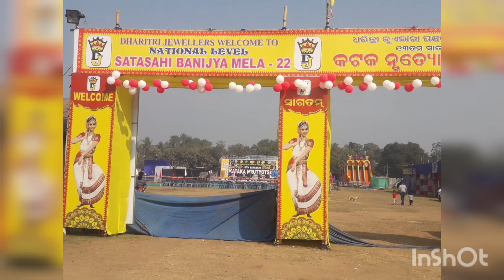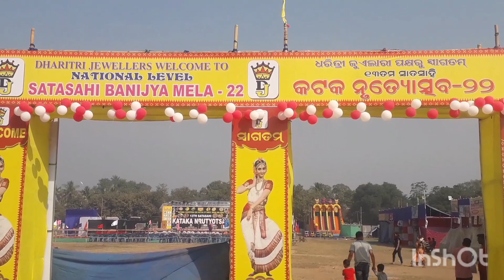13th Dance festival ।13th ନୃତ୍ୟ ଉତ୍ସବ ବାଲିଆତ୍ରା ପଡ଼ିଆ କଟକ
13th Dance festival Balijatra Ground Cuttack। 13th ନୃତ୍ୟ ଉତ୍ସବ ବାଲିଆତ୍ରା ପଡ଼ିଆ କଟକ।